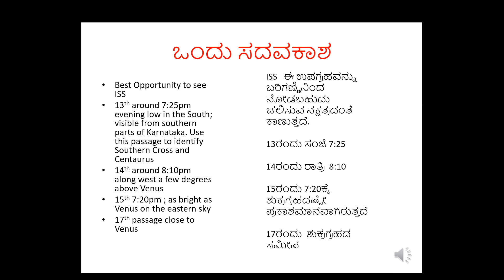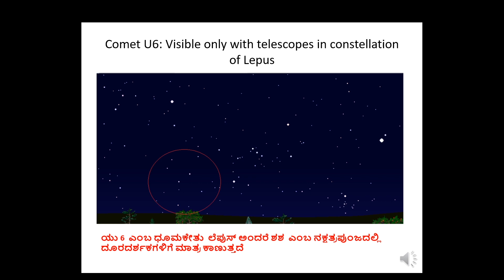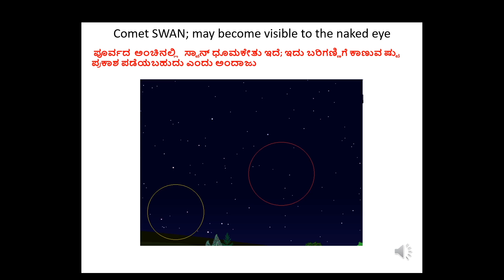Sky This Week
New initiative by Jawaharlal Nehru Planetarium, Bengaluru to introduce the night sky objects in a week.